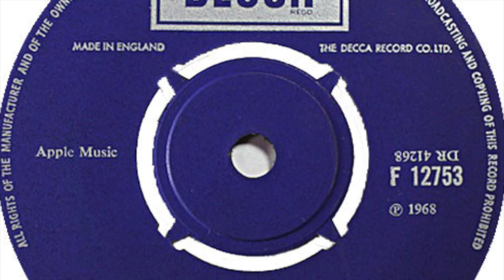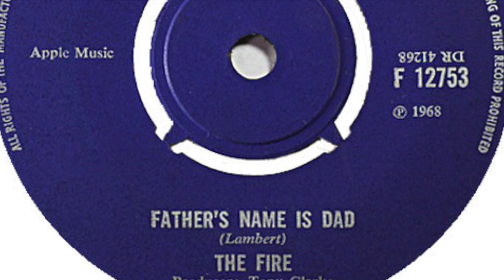The Fire – Father's Name Is Dad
Formed in 1966, Hounslow, England. Disbanded 1970.

Members:
Dave Lambert (vocals, keyboards, guitar)
Dick Dufall (bass, 1966-70)
Bob Voice (drums, 1966-70)
Dennis Taylor (drums, 1970)
Pete Sully (bass, 1970)
Graham Keedy (piano, 1970)